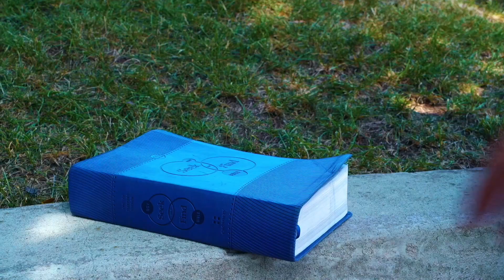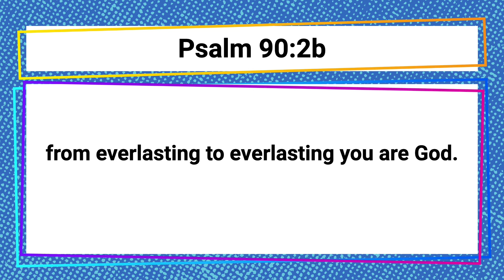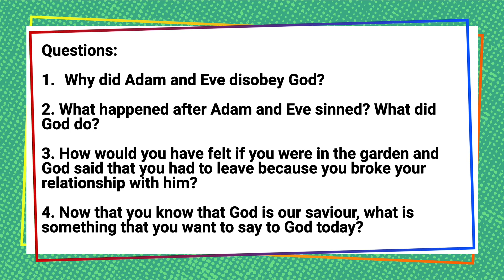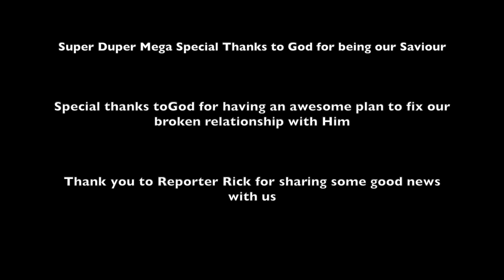KCTV Episode Two: Early Childhood